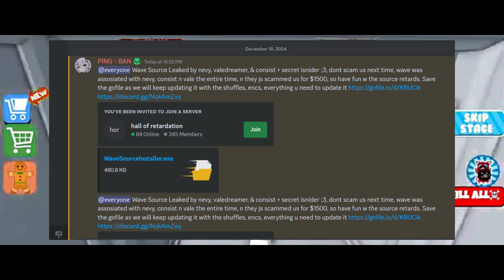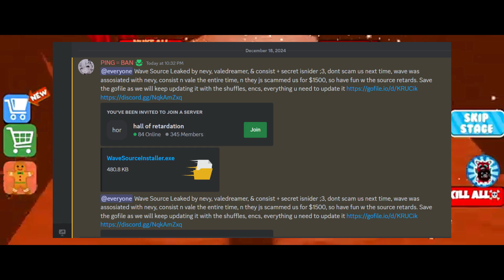HACKEARON EL DISCORD DE WAVE 💀(BANEAN A TODOS) Roblox Scripts INFORMACIÓN!🔥